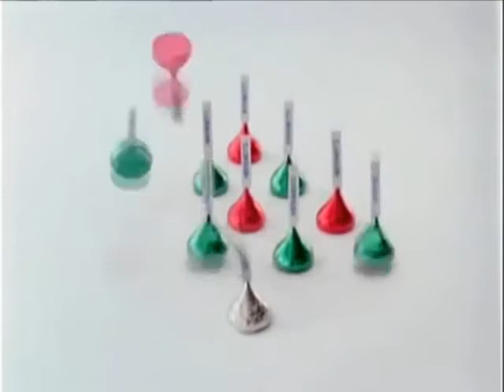Jingle Around the Commercial Block! (Version #2)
A compilation of Christmas commercial clips from the 1980s and 1990s, set to Hall and Oates' (John Oates' version) "Jingle Bell Rock."

I also made a version with Daryl Hall's version of "Jingle Bell Rock":